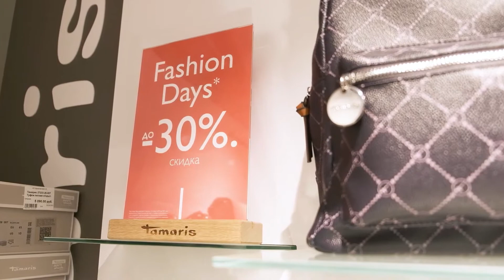Презентация летней коллекции обуви фирменного магазина Tamaris + награждение победителей розыгрыша